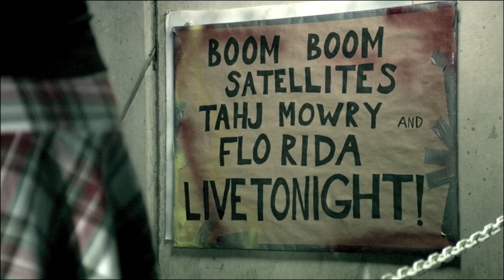OFFICIAL "KICK IT OUT" MUSIC VIDEO BY BOOM BOOM SATELLITES FT TAHJ MOWRY & FLO RIDA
Kick it out  [kik - it - out] *slang*verb (used with object)
{Definition}
1. Changing the game; To make your own lane on an open road- (Innovate,be different...)